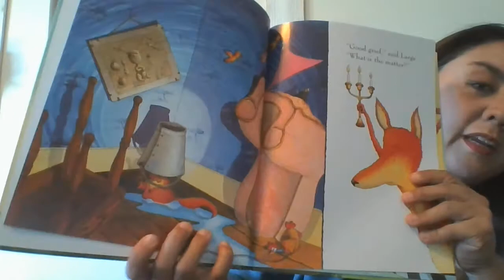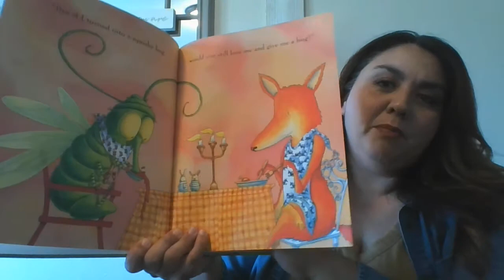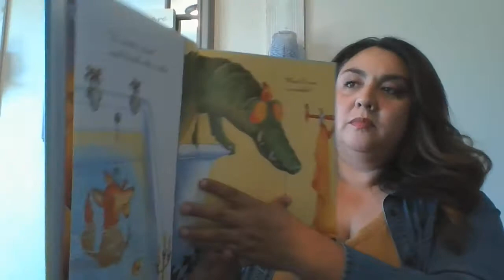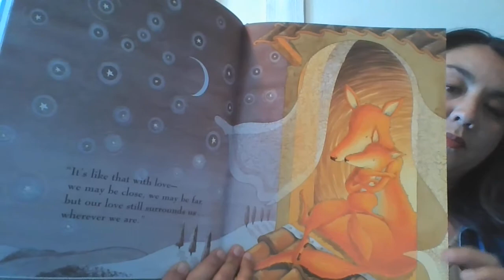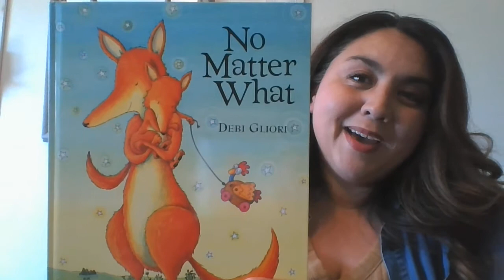No Matter What by Debi Gliori